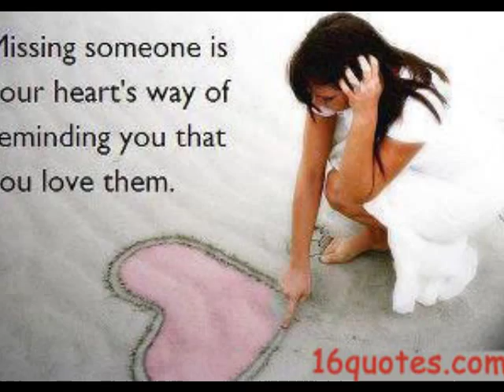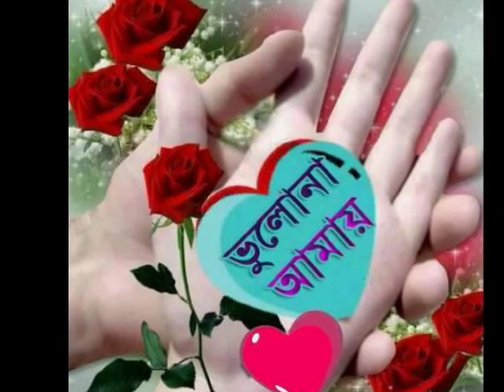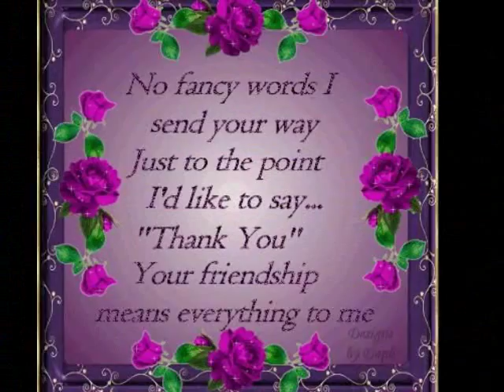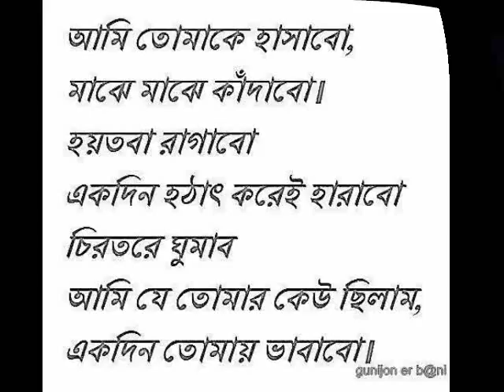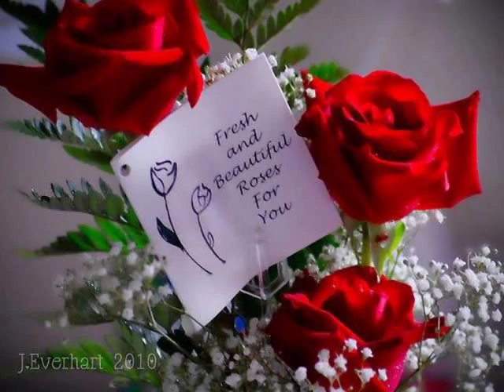rohingya song 2013